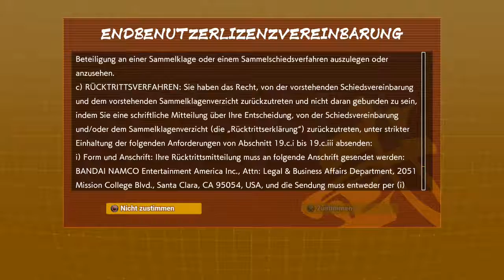Ka-Me-Ha-Me-HAAAAAAA!!!!!! - Dragonball FighterZ BETA #01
Es macht so viel Spaß wenn man einmal das System verstanden hat xD

All right to their owners